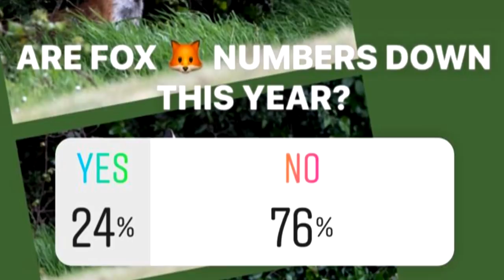Hunting the start of the fallow rut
Roy Lupton is out stalking fallow bucks at the start of the fallow rut. He calls them by clattering fallow antlers together, which draws them out of their woodland hideaways. Find out how he gets on.